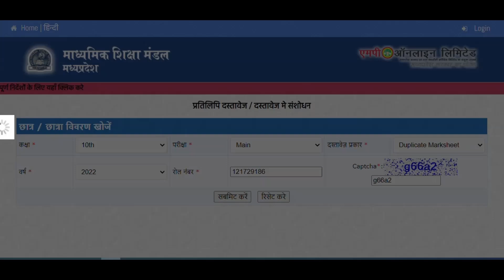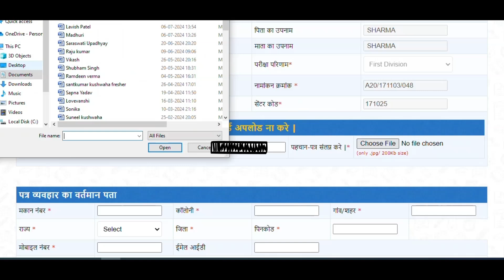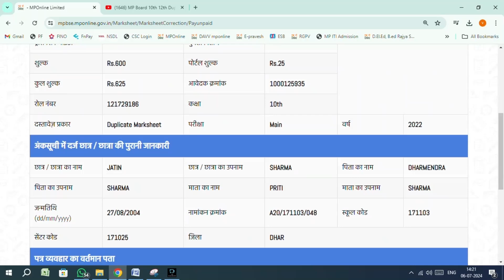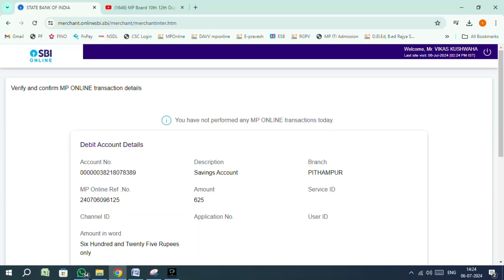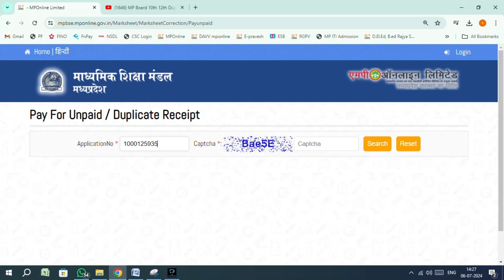MP Board 10th Duplicate Marksheet Online Apply || MPBSE 10th 12th Duplicate Marksheet kaise Mangaye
अभ्यर्थियों की कक्षा 10वीं और 12वीं की मार्कशीट खो गई है, वे अपना आवेदन पत्र ऑनलाइन या ऑफलाइन आवेदन करके अपनी डुप्लिकेट मार्कशीट प्राप्त कर सकते हैं।

चैनल हैंडल  @FreeK.Knowledge

how to apply 10th, 12th duplicate Marksheet
mp board duplicate origonal marksheet order online
mpbse origional marksheet online application
10वी और 12वी डुप्लीकेट मार्कशीट कैसे मगाए
MP बोर्ड डुप्लीकेट मार्कशीट
10वी की  ओर्गिओअल मार्कशीट का ऑनलाइन आवेदन

पैन कार्ड डाउनलोड करने के लिए यहाँ क्लिक करे

|| धन्यवाद ||